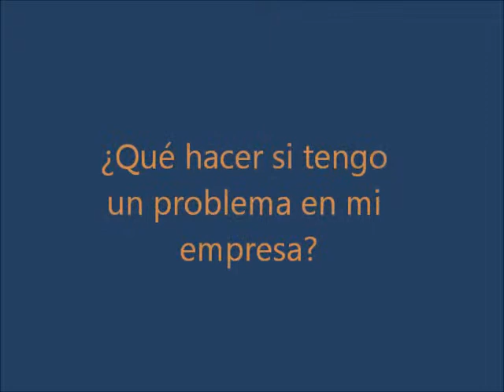Espacio Empresa (10/19): ¿Qué hacer si tengo un problema en mi empresa?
10º programa de "Espacio Empresa" en La 2 de RTVE, en el que varios emprendedores y PYMEs nos comparten las claves de su éxito empresarial. Aparición de Elisa Agudo (Entrenadora Empresarial y Fundadora de ¿Quién Dijo Imposible?) en el minuto 25', explicando cómo actuar si aparece un problema empresarial.